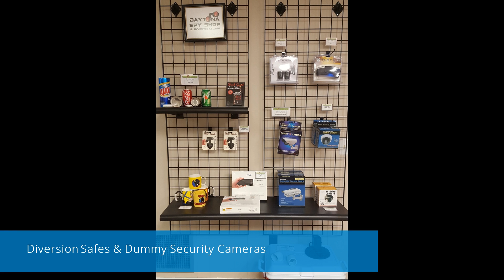Rick Raymond Investigations & Spy Shop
Daytona Beach Spy Equipment and Spy Shop. Hidden Cameras, Nanny Cams, GPS Trackers for sale or rent, Self Defense Items, Tasers, Stun Guns.